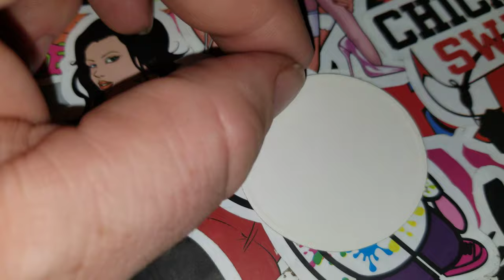Pog of the Day